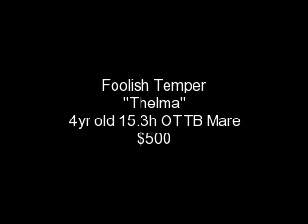Thelma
OTTB Mare for Adoption $500